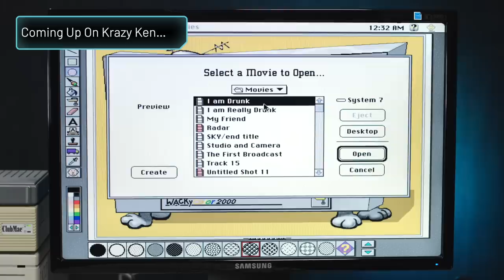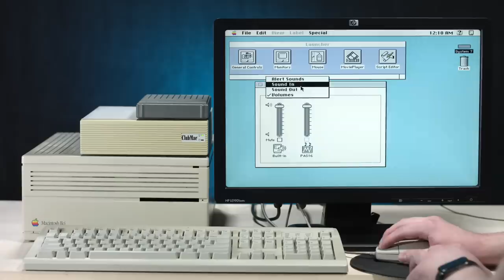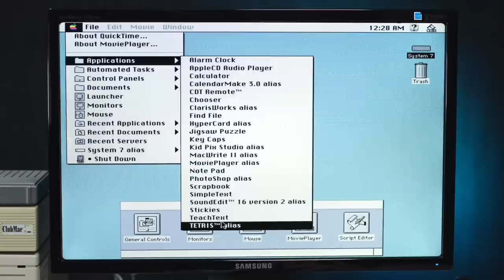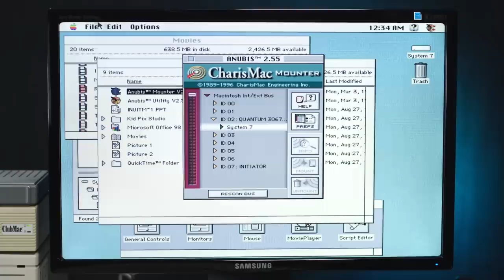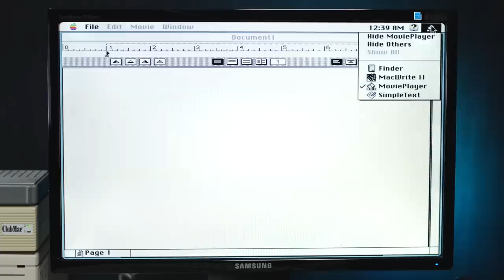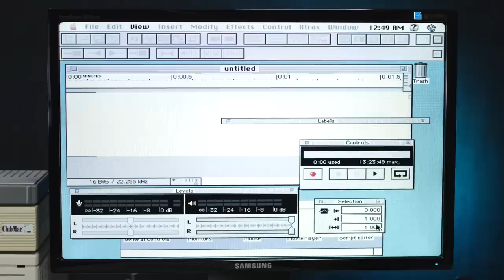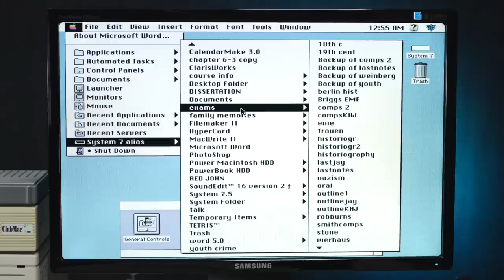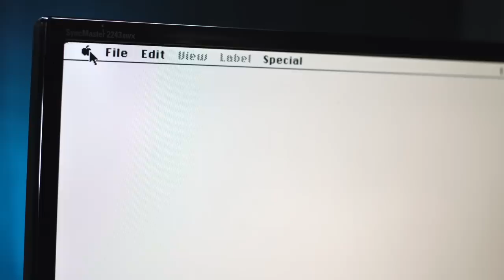What's On My Old Mac? (Macintosh IIci) - Krazy Ken's Tech Misadventures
Now that Krazy Ken has his old Macintosh IIci (mostly) working, he decides to explore the hard disk and show you what ancient relics lie within.

Follow Ken on Twitter: @Hildron101010

Krazy Ken's Tech Misadventures #78 - What's On My Old Mac? (Macintosh IIci)